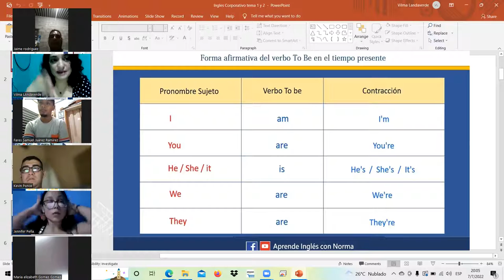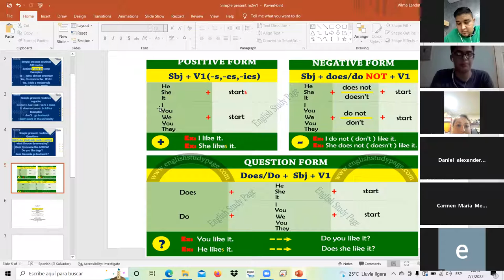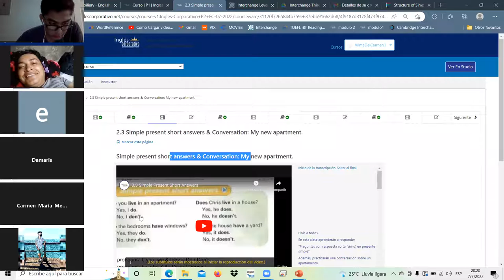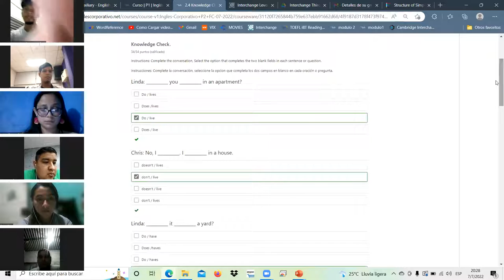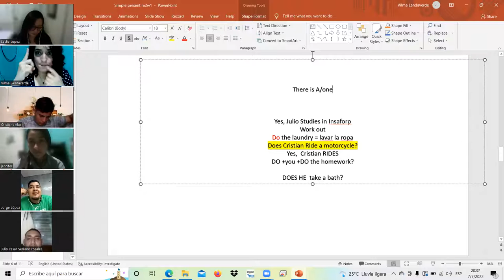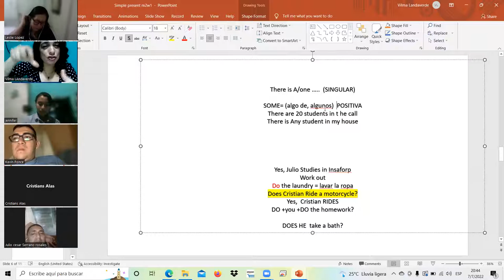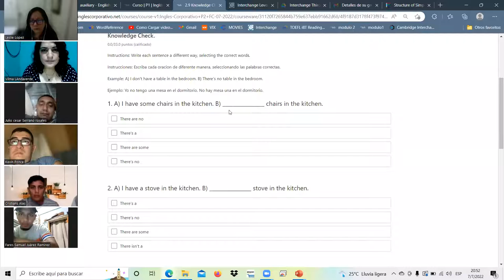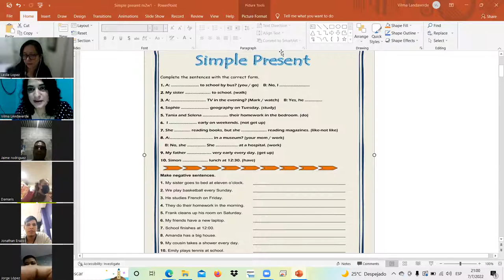Ingles Corporativo-7-jul-22-there is/there are class3